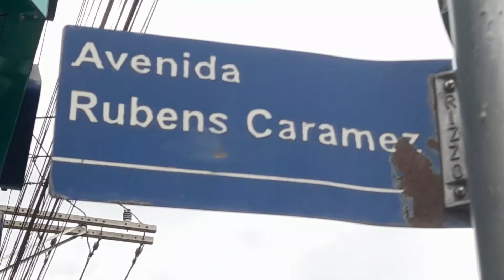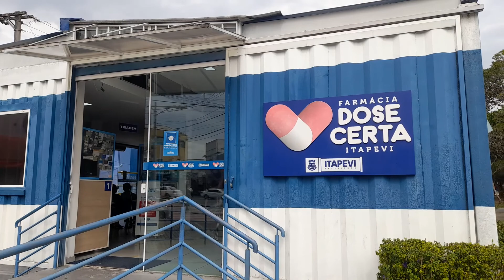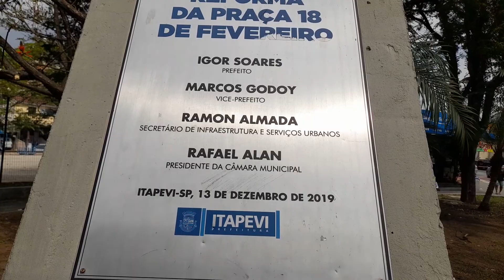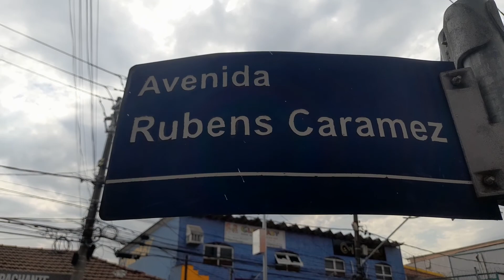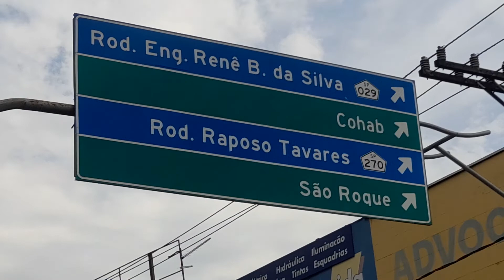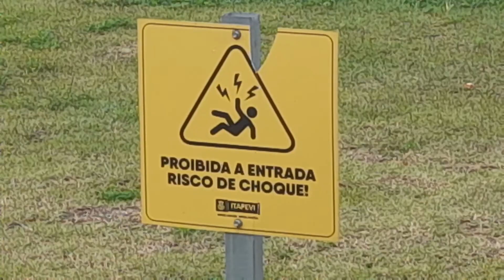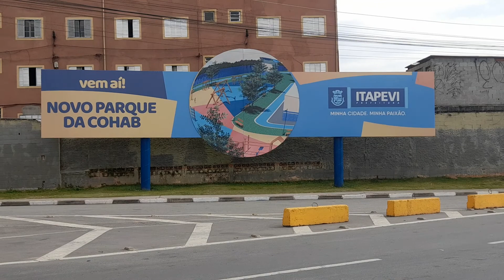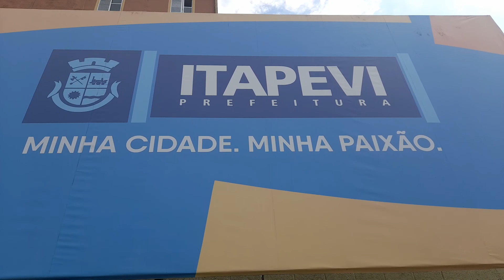CAMINHANDO E TRABALHANDO EM ITAPEVI NA AVENIDA RUBENS... Centrão desta Cidade da Grande São Paulo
Disse o Senhor Deus: "O meu justo viverá pela fé; e, se retroceder, nele não se compraz a minha alma." (Hebreus 10:38)